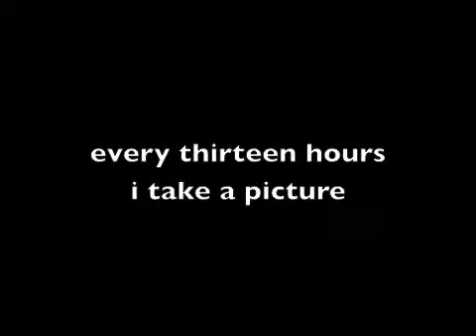13 december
every thirteen hours i take a picture.

this is the month of december 2010.

it is worth noting perhaps that the image at 1:56 is the single candle i had lit at midnight on christmas.

for the first 15 days of this month i was living behind that barred window you see in the first frames, and they had taken away my camera. later on i did take some exterior pictures (strictly against the rules) while i was still living on campus in the halfway house.

near the end of the month are images of the two weekends i was home: christmas and new year's.